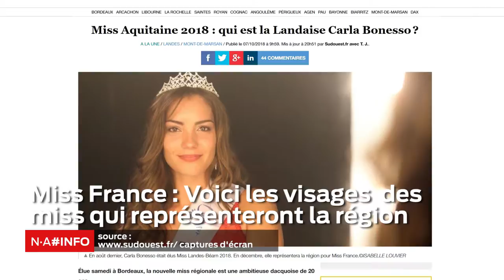NA#INFO - 08 Octobre 2018